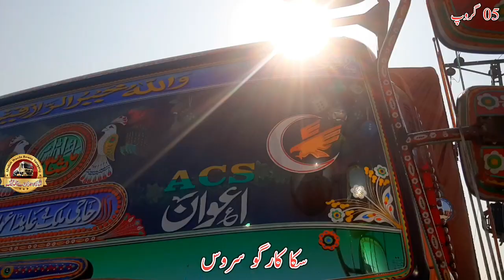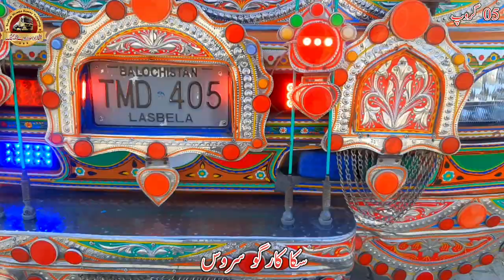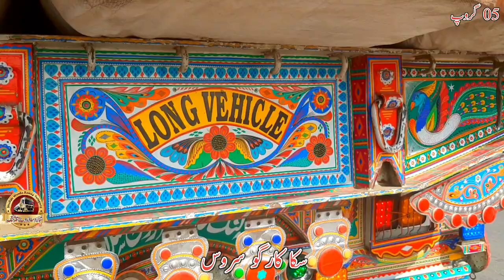HINO THE TOP LINE TRUCK || Talagang Coach || Hino FG 8j || 22 wheeler Full load